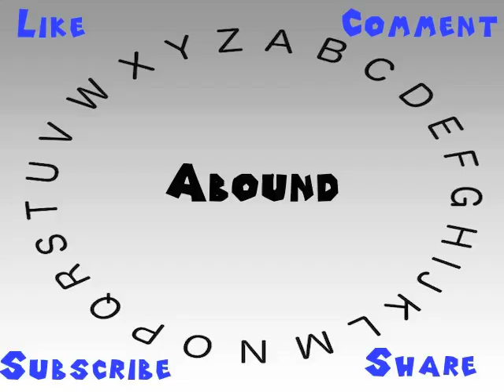How to Say or Pronounce Abound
This video shows you how to say or pronounce Abound.

How would you say Abound?